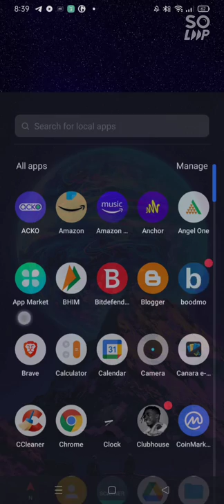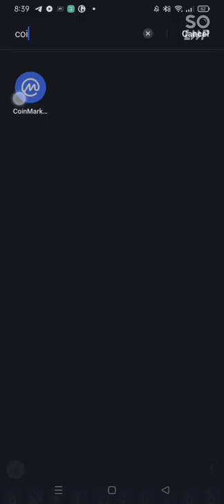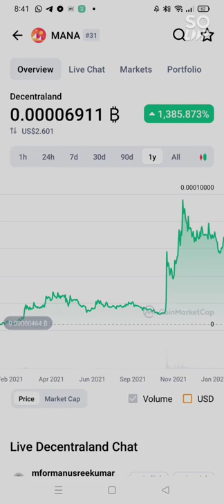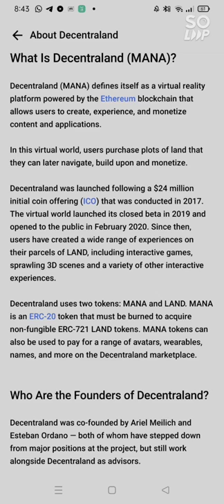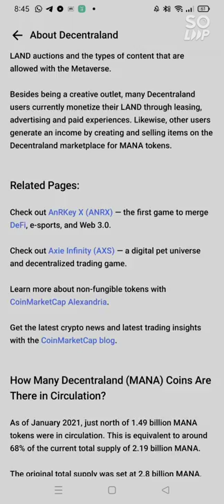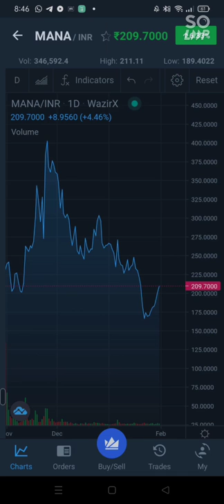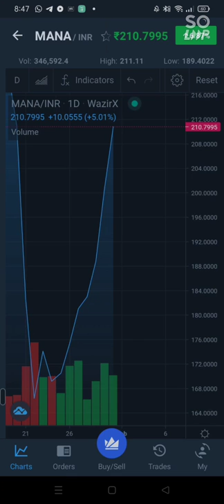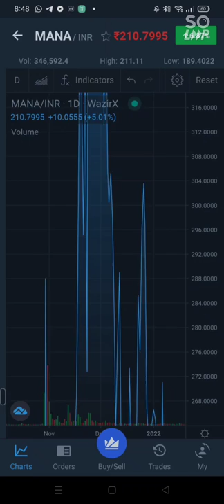WHAT IS DECENTRALAND MANA EXPLAINED IN SIMPLE MALAYALAM#cryptonews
WHAT IS METAVERSE EXPLAINED IN MALAYALAM
ABOUT MANA AND ITS LOGICAL REASONING
WHAT IS DECENTRALAND
TOKONOMICS EXPLAINED
THIS CHANNEL IS MEANT TO BE IN MALAYALAM
PS The info shared herein are my views .Im not a financial advisor by any means ..
last
please share support click my channal .. im super happy about it 👏🏌️🧲🧲🧲